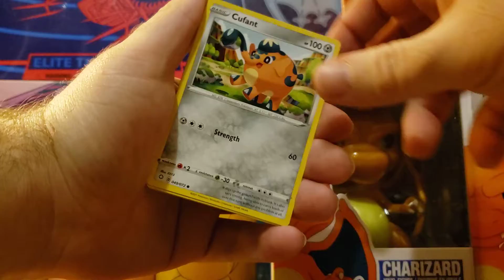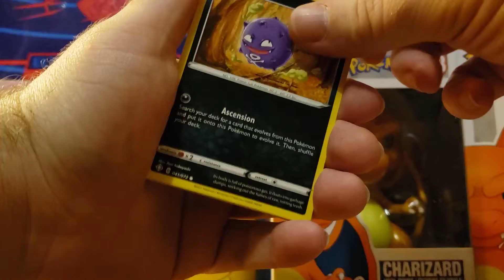Shining Fates Mini Tin #1